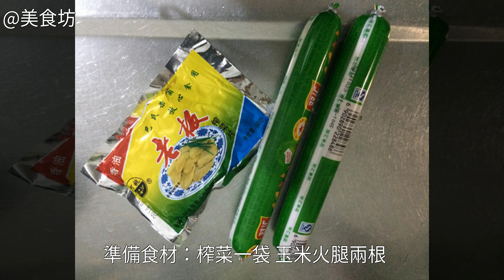榨菜炒火腿怎麼做好吃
榨菜炒火腿的做法,榨菜炒火腿怎麼做好吃,榨菜炒火腿的家常做法榨菜炒火腿的家常做法 榨菜炒火腿的做法 榨菜炒火腿怎麼做好吃